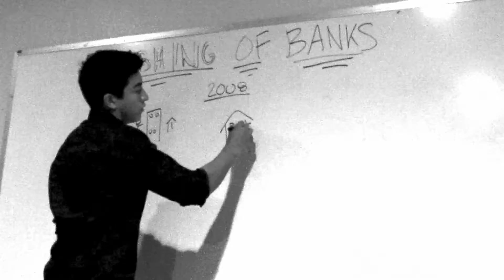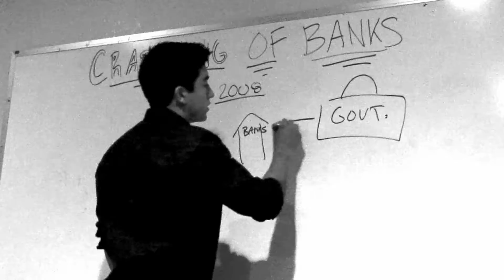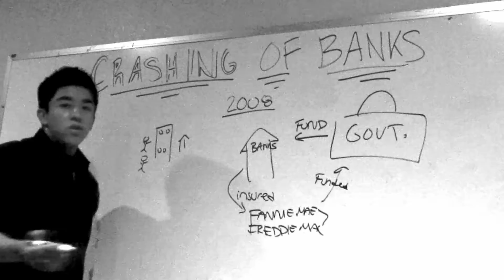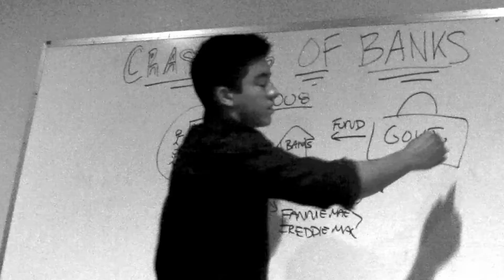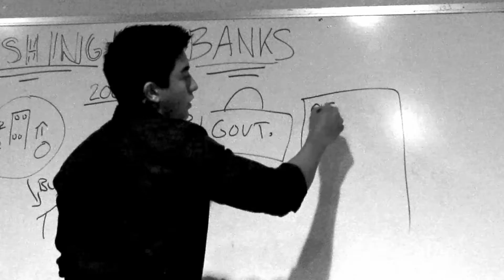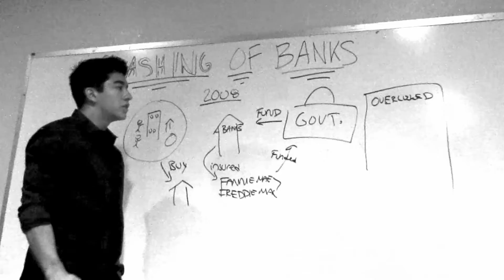Econ Project: Crashing of Banks and New Regulations